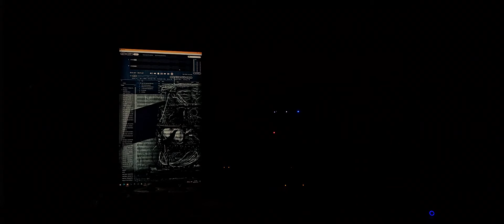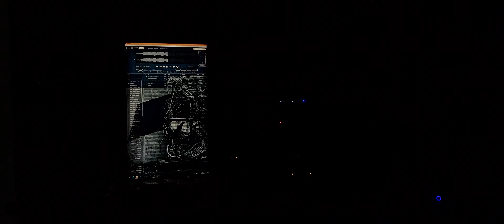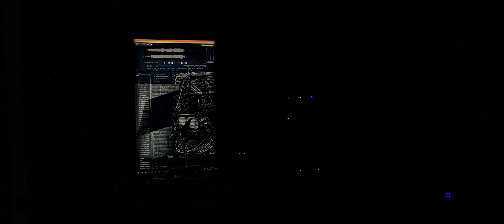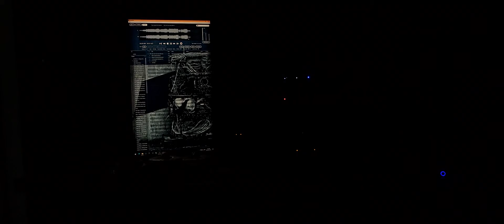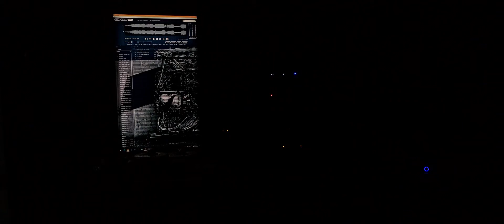RATM - Take The Power Back